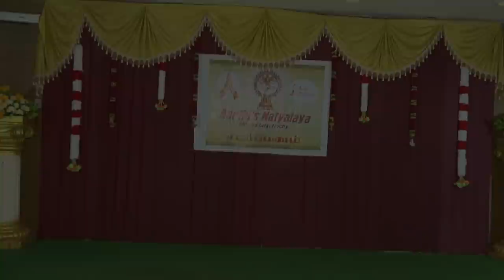Natyalaya 1st Annual Day | Kolattam by Kids | Lalitha Sukumarikaley Song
Natyalaya is a budding dance school, training students of all age groups in Bharathanatyam. The students lightened up the stage with a variety of dance styles such as Bharathanatyam, Semi-Classical and other Indian dances on their 1st Annual Day.

Song:
Lalitha Sukumarikaley sung by Sulochana Pattabhiraman

Choreographed By:
Ms. Aarthi Balasubramaniyan

Dear Viewers!
Team Natyalaya always enjoys sharing our dance videos, which are original choreographies, by our dance teacher. Each move, each step, has been through a creative thought process and been specially crafted for the students of Natyalaya.
While we are thrilled that you enjoy watching, we kindly request you to refrain from copying or replicating these choreographies without permission. Each dance piece is a unique expression of art, and it's important to respect the creative process behind it.
And if you do decide to share or perform them, please remember to give due credit where it's due.
Let's continue to celebrate and appreciate originality, creativity, and respect in the world of dance. Thank you for your understanding and support!

Performed by:
Gracia Tisha
Hamsini
Kanishka
Kanmani
Krithiga Sri
Praksheetha
Shibhani Harshitha
Swasthica
Swati Sri
Thaariha
Thanushree
Vrushali